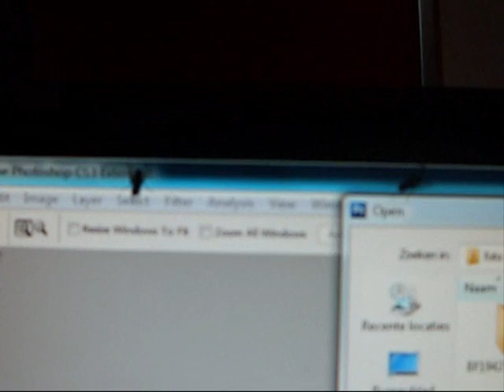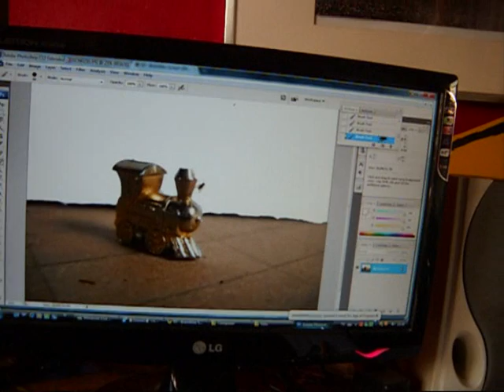Battle of the Flies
An epic battle between two flies for honor and glory. There can be only one lord of the flies. The winner takes all in this total war of insects.

(NOTE: They might also be having sex, but who cares..)

The music is Two Steps from Hell - King's Legion